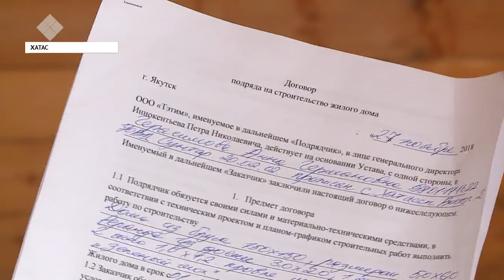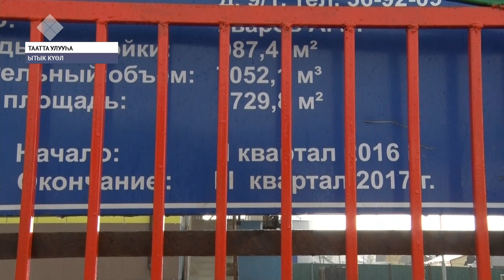«Саха сирэ» информационнай биэрии. Балаҕан ыйын 03 күнэ, 20:30 ч